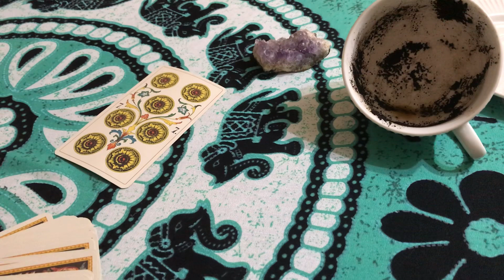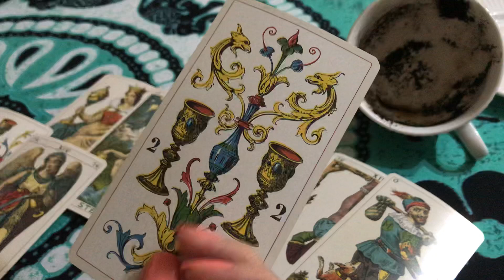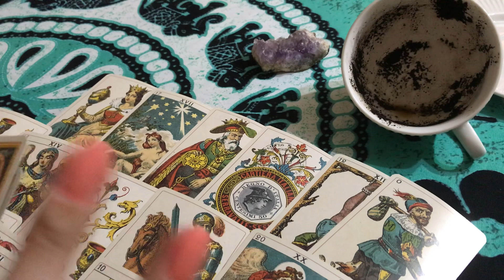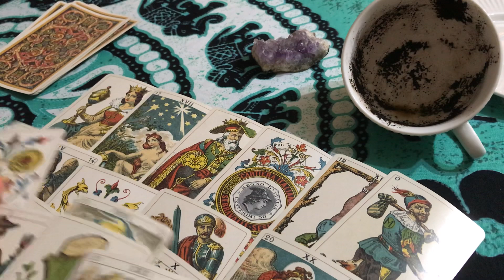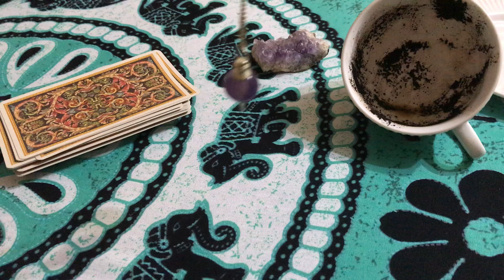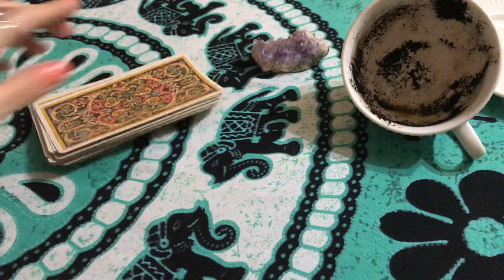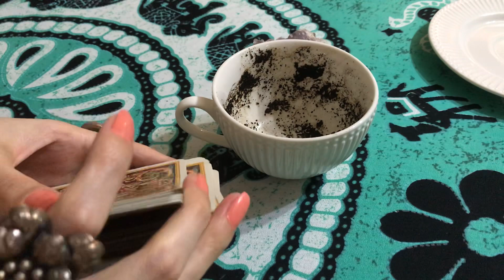CAPRICORNIO TE AMA EN SECRETO, RECIBES DINERO ♑️ HORÓSCOPO